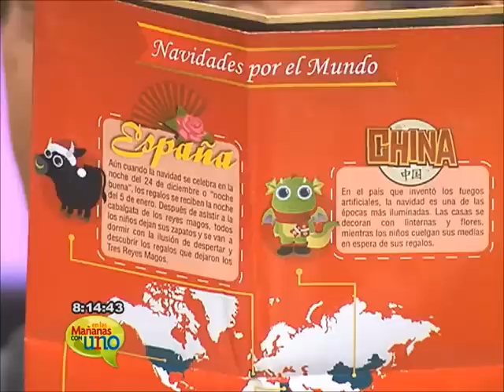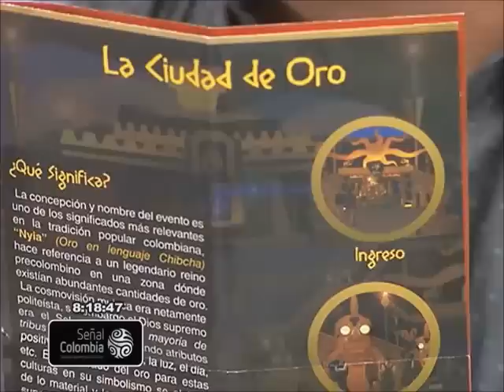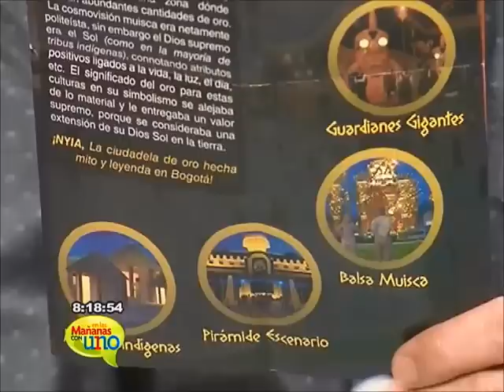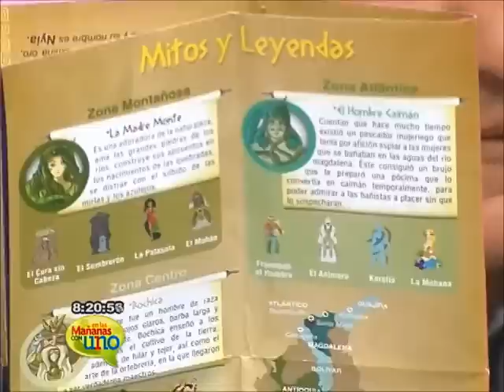Conozca la ciudadela temática Nyia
Porque la navidad no es una sola, a Bogotá llegó una ciudadela para conocer y vivir la navidad con los ambientes de varias partes del mundo.